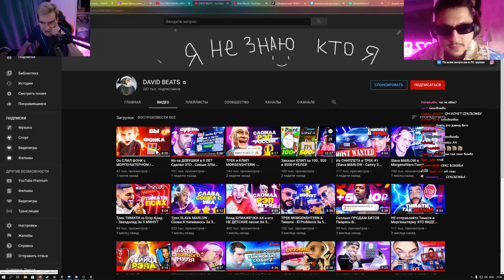БРАТИШКИН И СКВОЗЬ БАБ СЛУШАЮТ - А4 - KIDS (PHONK REMIX)